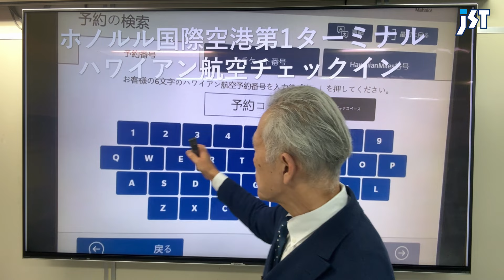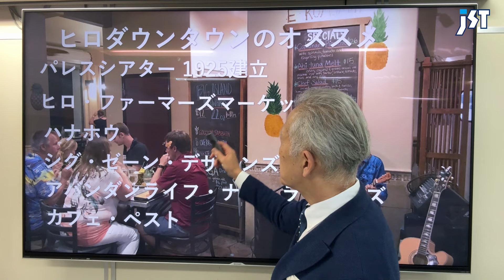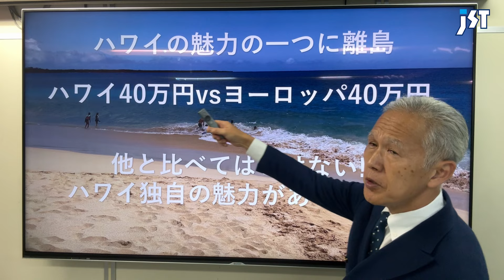【ハワイ旅行】2024年後半に向けてハワイの離島情報をお届け！これを見るとハワイ島、マウイ島がわかる！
No.1392
★本日のスピーカー★
JSTハワイ担当：山田

ハワイ島、マウイ島などハワイの離島情報をお届け♪

◇ 提供 ◇
株式会社ジェイエスティ
〒460-0008